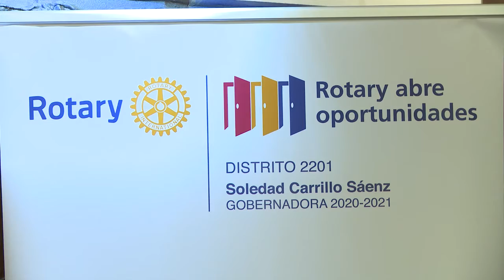PRESENTACION VINO ROTARIO 2020